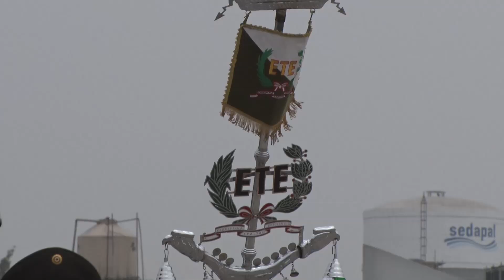Reconocimiento CGE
Gral Ejto César Augusto Astudillo Salcedo